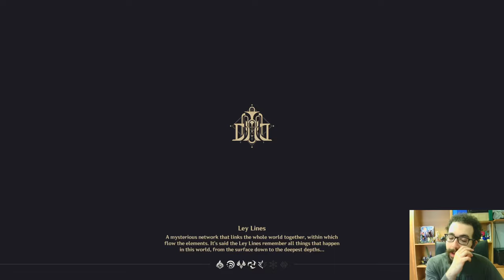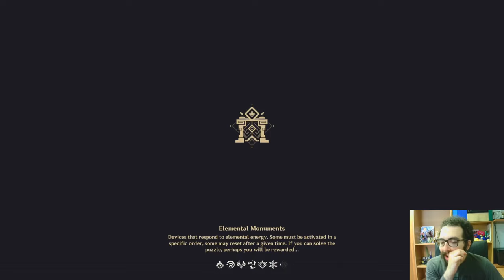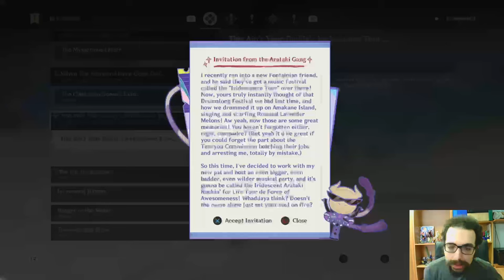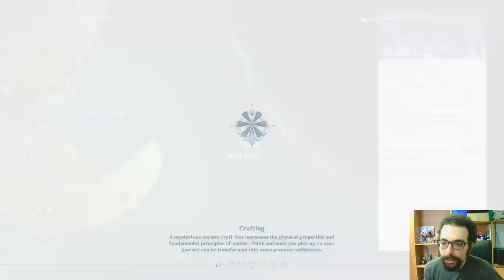Genshin Impact #4°: EVENTO MUSICALE con ARATAKI ITTO!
Buon Godo day a tutti voi, oggi in questo nuovo video su Genshin Impact, suoneremo nell'evento musicale più atteso dell'anno! Dopo aver risolto alcuni problemi con il controller, che non voleva funzionare quel giorno, come prima cosa ci dedicheremo al farming, per portare finalmente Arlecchino al livello 80. Successivamente incontreremo Arataki Itto che ci introdurrà nell'evento della patch 4.6, chiamato "Iridescent Arataki Rockin' For Life Tour". Questo evento si divide in numerose attività, nella prima dobbiamo suonare alcuni brani musicali molto intriganti, nella seconda raccogliere oggetti ed eliminare alcuni nemici; infine nella terza dobbiamo indovinare le note musicali mancanti, mentre ascoltiamo alcuni npc cantare. Nel finale useremo per la prima volta Arlecchino nello Spiral Abyss, con risultati veramente stupefacenti! Vi ringrazio per il supporto, che il Godo sia con voi, e ci vediamo presto!

0:00 : Introduzione
2:15 : Farming Materiali per Arlecchino
7:00 : Arataki Itto
9:45 : Evento Musicale Prima Parte
12:40 : Evento Musicale Seconda Parte
13:20 : Evento Musicale Terza Parte
14:05 : Testiamo Arlecchino
16:50 : Finale & Saluti